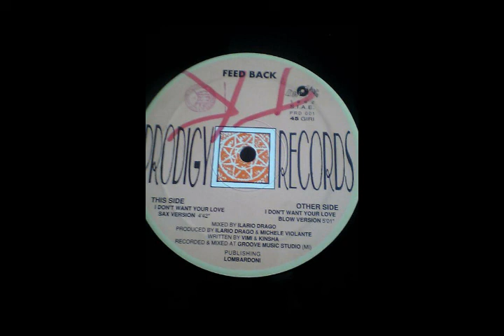Feed Back I Dont Want Your Love Blow Version